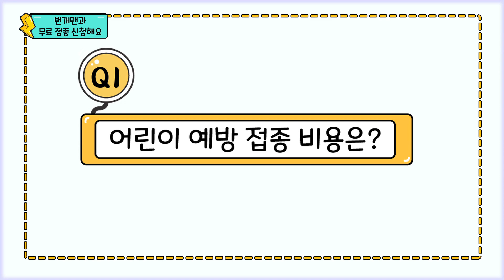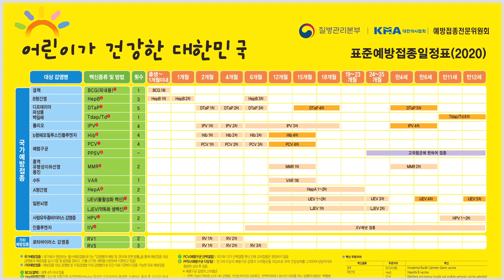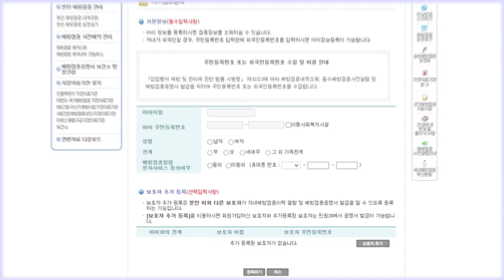[번개소식]번개맨과 함께하는 예방접종정보!!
예방접종 어렵다 어려워~~ 하시는 우리 부모님들을 위해 번개맨이 알려드립니다!!! 모두들 메모! 준비! 👀🧐

다양한 모여라 딩동댕 번개소식 이 궁금하시다면 !!

⬇여기! ⬇
카페 : 모여라 딩동댕
틱톡 : @moding2020